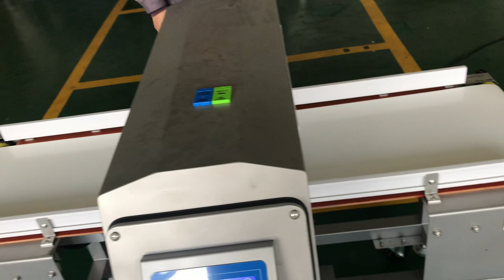Test video of sliced bread, 12x12x14cm, 400g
Tested model: GJ-VIII-4020 Metal Detector, 400mm W x 200mm H

Achieved actual sensitivity with product
Fe：Φ1.5mm
Non-Fe：Φ2.0mm
SS304：Φ2.5mm